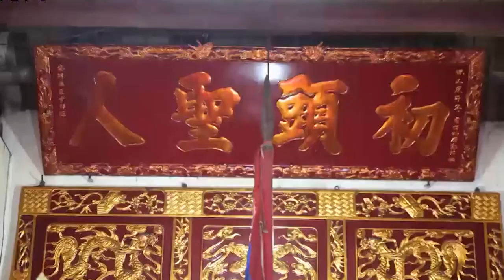Buffalo Horn Craving Villages | Lifestyle Vietnam 2021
An introductory video to show products that you likely to find at our Lifestyle Vietnam 2021 in Ho Chi Minh City.
Please register to be a part of this special event.